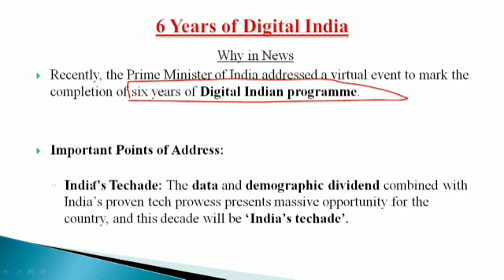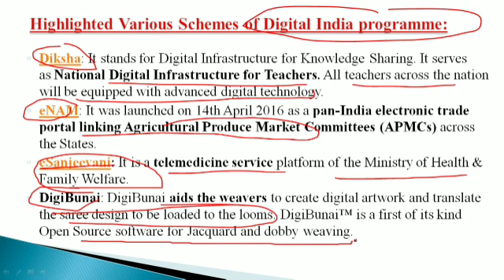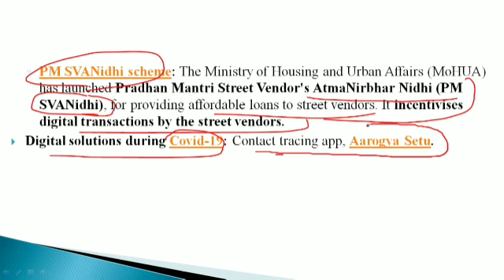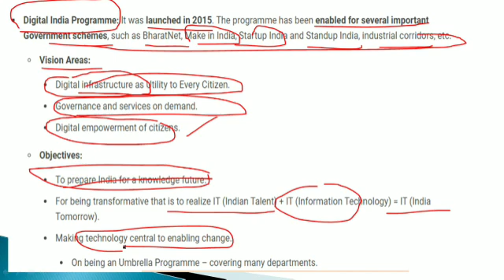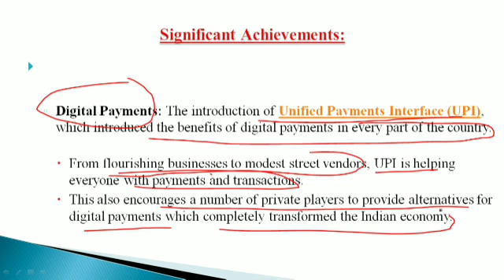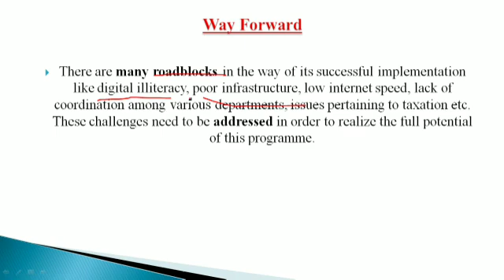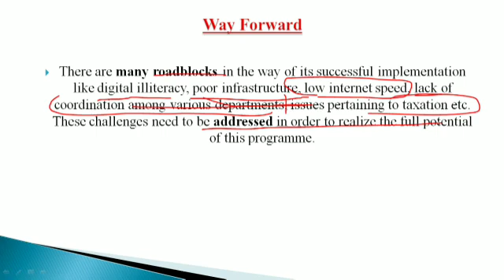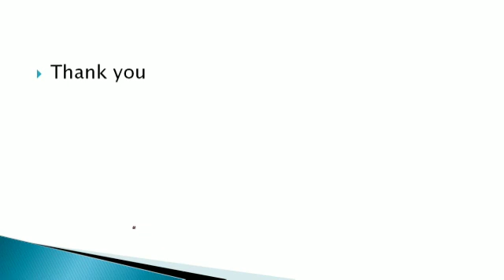6 Years of Digital India 2021 | Live Mint-The Hindu-PIB- Indian Express | Daily Current Affairs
2nd  July Current Affairs 2021 | Current Affairs Today | Daily Current Affairs 2021 Current Affairs Today: In this session, we discussed Current Affairs 2021 in our daily Evening Show from various sources like The Tribune Newspaper, Economic Times, PIB, PTI, Business Standard, News on Air, DD News Etc.